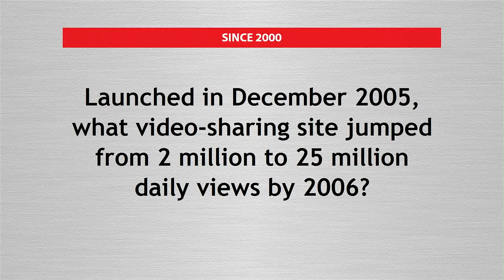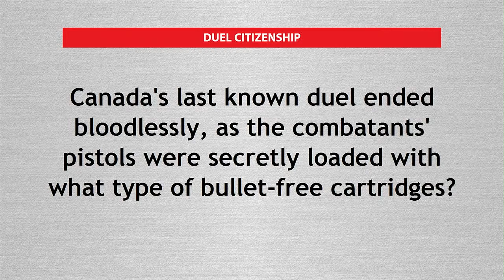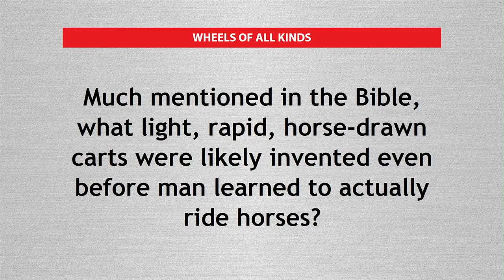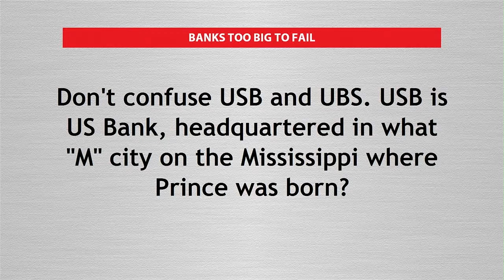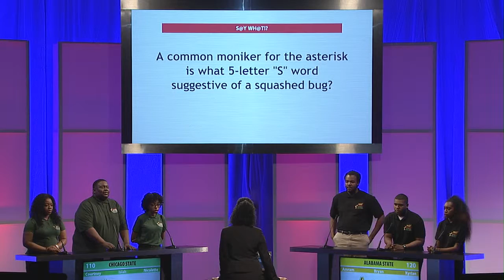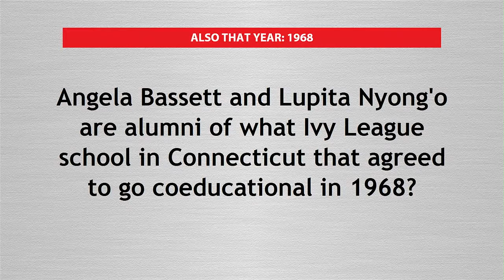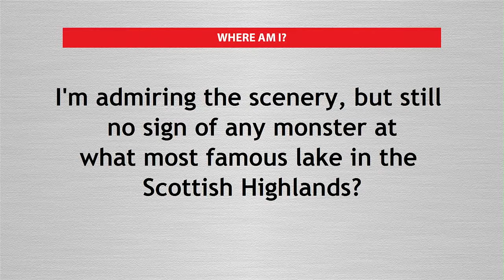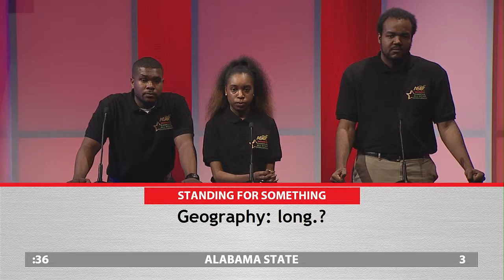Quarter Final 3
Chicago State vs. Alabama State